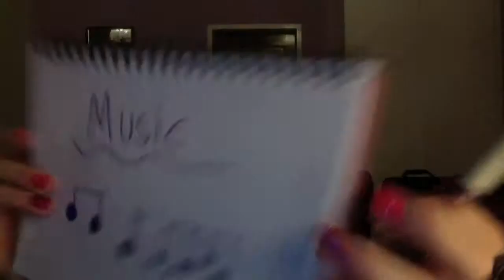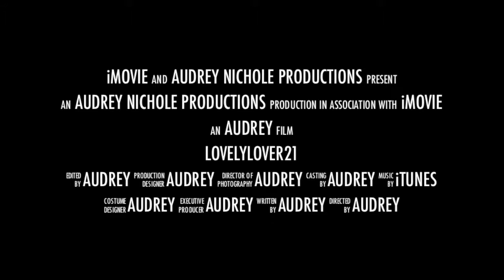Welcome To My Channel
hey guys I'm ganna make this my new channel intro, what do you think?